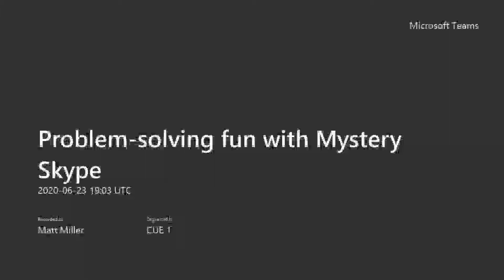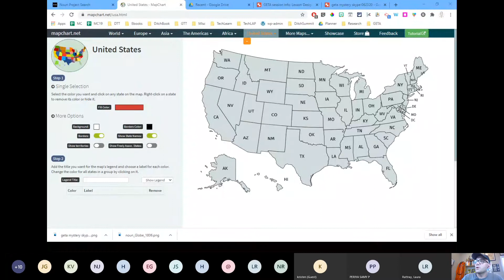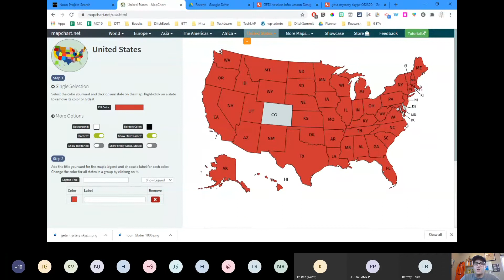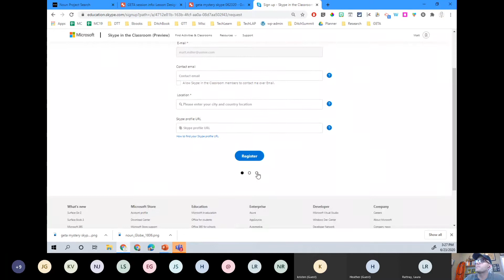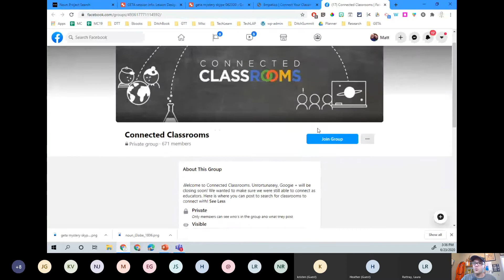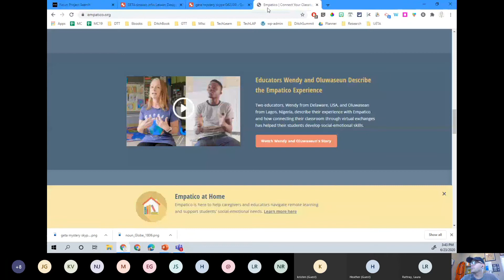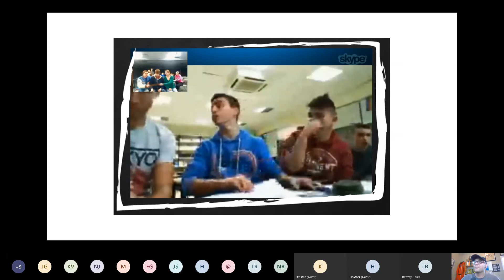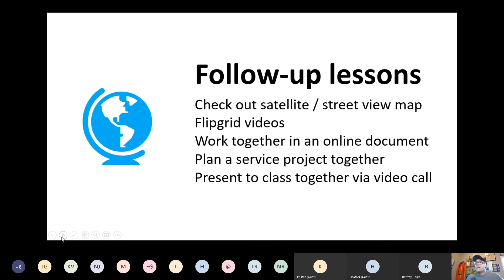Problem-solving Fun with Mystery Skype with Matt Miller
Where in the world are those students? A traditional Mystery Skype is a global guessing game. Students use yes/no questions to figure out the class they're talking to is from. There are lots of variations and lots of follow-up activities. In this session, we'll look at how to run a Mystery Skype in a remote or face-to-face setting, tips, best practices, and more.